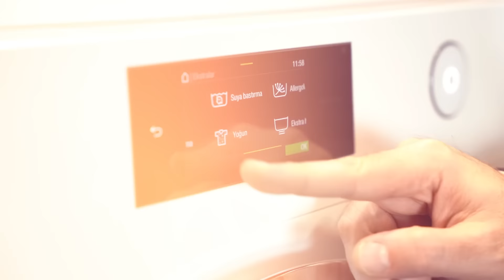M. Serdar Kuzuloğlu ile SilentMode | Demet Akbağ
Silent Mode’un bu bölümünde M. Serdar Kuzuloğlu ve Demet Akbağ; tiyatro ve sinemadan, sürdürülebilirlik ve başarıya kadar birçok konuyu ele aldıkları keyifli bir sohbet gerçekleştiriyorlar.

* SilentMode Podcast& Video Serisi, Miele Experience Center Suadiye mağazasında yaratılan stüdyoda 2 adet çamaşır makinesi (WWV980 WPS ) ve 2 adet kurutma makinesi (TWV780WP Passion) eşliğinde gerçekleştirilmiştir. Kurutma makineleri tamamen dekor olarak kullanılmıştır ve yayın boyunca çalıştırılmamıştır. 2 adet çamaşır makinesi yayın boyunca - Pamuklu 90°C, Ekstra Sessiz- Modunda çalıştırılmıştır.

**Miele W1 serisi çamaşır makineleri için, ortalama bir evin 20 yıllık ortalama kullanımını simüle eden zorlu dayanıklılık testleri gerçekleştirmiştir. W1 Serisi çamaşır makinelerinin geliştirme süresinde, ürünler ve ana bileşenleri  çeşitli programlarda 5000 adet yıkama yapılarak test edilmiştir (= ortalama 50 hafta boyunca her hafta 5 x yıkama). Nihai ürünün şartları hakkında hiçbir beyan içermez.

***Çekim sırasında ve sonrasında sesle alakalı herhangi bir filtre, plugin veya eklenti kullanılmamıştır.
Çekim sırasında kullanılan görüntü ekipmanları:
• 3 adet sony A7iii body
• 2 adet Sigma 24-70mm F2.8 lens
• Genel plan için 1 adet sony 16-50mm F3.5 lens
Ses için kullanılan ekipmanlar:
• 2 adet Behringer C-1 kondenser mkrofon(0.63 inç diyafram boyutu / 40Hz-20kHz frekans aralığı / Max SPL: 136 dB)
• Tascam DR40 kayıt cihazı.
Kurgu montaj için kullanılan ekipman ve programlar:
• 24’’ 4.5K retina ekran M1, imac
• Adobe premiere pro 2022
• Davinci resolve